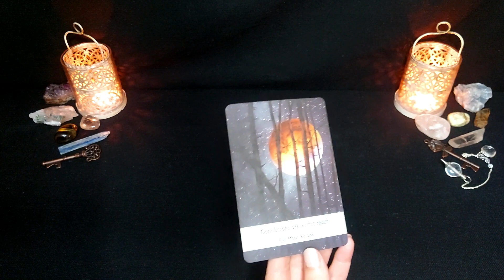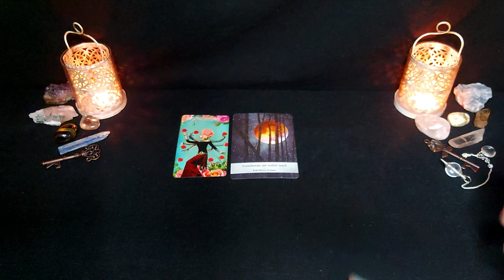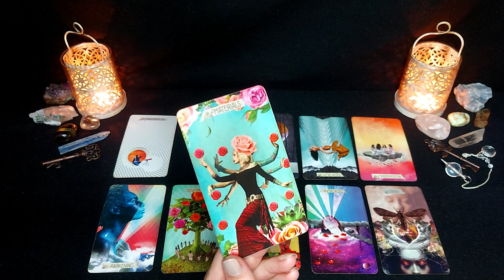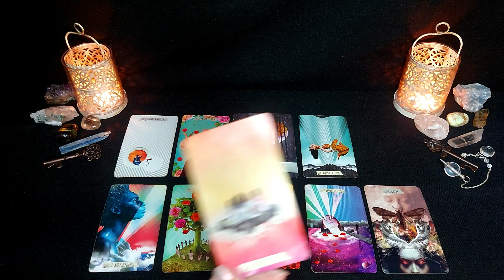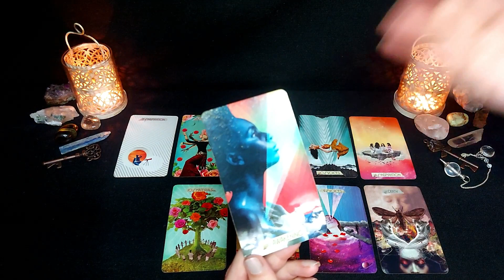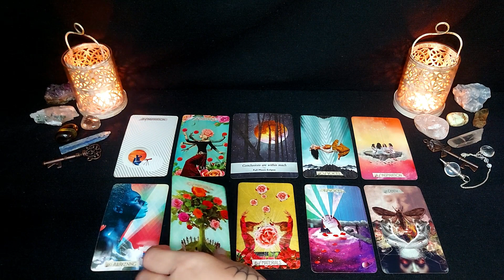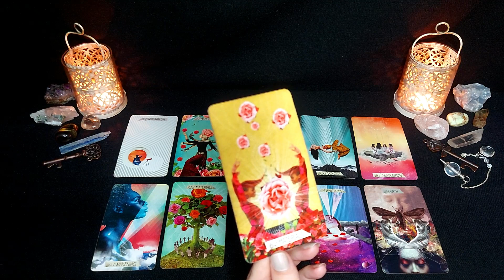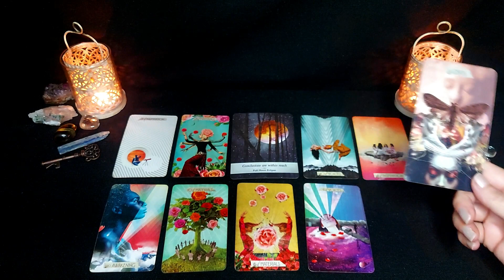TAURUS💛IMPORTANT💛 What YOU Don't SEE Coming 👀 "a Problem SOLVED"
.TAURUS💛IMPORTANT💛 What YOU Don't SEE Coming 👀 "a Problem" SOLVED Daily Taurus tarot reading for Sunday the 18th of December 2022.

1 Question reading $40
2 Question reading $60
3 Question reading $80

Delivery time, between 24 to 72 hours.
Specific questions are required along with details of your current situation for each question! You can ask up to 3 or pay an additional fee to add more. There is no time limit. Every reading is unique to the individual receiving it and can range anywhere from 25-45 minutes, on average. Please add your zodiac sign, questions and background for each question in your email. Use your name in your email as a reference.
Payment Information:
I email you with confirmation of payment once I see it, keeping in mind we may be in different time zones.